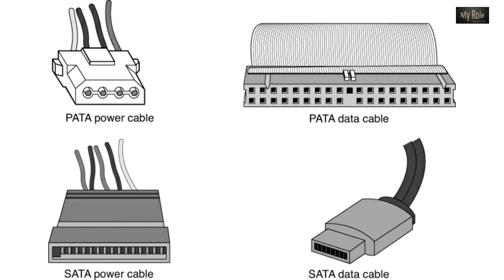SATA/PATA IDE to USB converter HDD Adapters Review data Back Up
What is ATA hard drive?
ATA is the abbreviation of Advanced Technology Attachment, it can also be called IDE or PATA. It is a disk drive that integrates the drive controller directly on the drive itself. The computer can use an ATA hard drive without a specific controller to support the drive.

Nadeesha S Vijenayaka